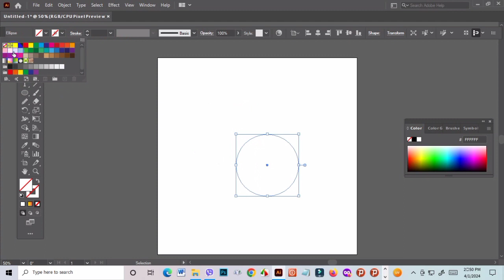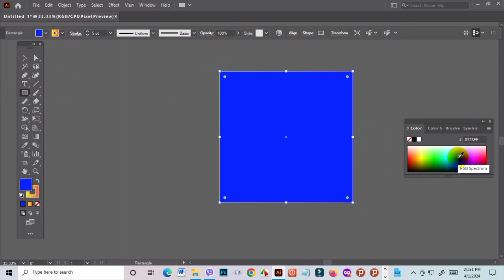youtubeshorts youtube shortsfeed shortvideo shorts short shortsvideo